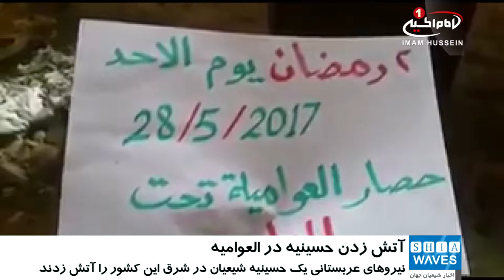اقدام نیروهای امنیتی عربستان سعودی به آتش زدن یک حسینیه در العوامیه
نیروهای عربستانی یک حسینیه شیعیان در شرق این کشور را آتش زدند.

در بیست و هفتمین روز از محاصره شهرک «العوامیه» در شرق کشور عربستان سعودی نظامیان رژیم حاکم بر این کشور، یک حسینیه شیعیان به نام حسینیه حضرت «زهرا سلام الله علیها» را آتش زدند.

به گفته فعالان، این حسینیه در محله «الدیره» شهرک العوامیه واقع شده که بر اثر بمباران مداوم نیروهای سعودی دچار آتش_سوزی شده و قسمت عمده ساختمان آن ویران شده است.

نیروهای امنیتی رژیم عربستان سعودی، بی توجه به حرمت ماه رمضان همچنان به اقدامات غیر انسانی خود در مناطق شیعه نشین این کشور، ادامه می دهند.

با توجه به حرمت ماه مبارک رمضان نیروهای رژیم آل_سعود نه تنها از شدت محاصره بر شهرک العوامیه نکاسته اند، بلکه سخت گیری خود درباره رفت و آمد ساکنان و فعالیت‌های روزانه آنها را شدت بخشیده اند.

محله المسوره نیز شاهد تیراندازی سنگین نیروهای امنیتی و نظامیان بود.

در همین رابطه اعلامیه هایی در بین ساکنان این منطقه مبنی بر لزوم رعایت احتیاط و هوشیاری پخش شد، چرا که نیروهای حکومتی به صورت عمدی، منازل و افراد پیاده را هدف قرار می دهند.

این نیروها، همچنین از موانع بتنی جدیدی برای بستن خیابان‌های فرعی شمال العوامیه استفاده کردند.

این در حالی است که همه راه‌های ورودی به این شهرک بسته شده و این موضوع باعث محدود شدن رفت و آمد شهروندان این منطقه شده است.

نظامیان عربستان سعودی، تقریبا یک ماه است از ورود آتش نشانان و نیروهای دفاع شهری به شهرک محاصره شده «العوامیه» جلوگیری می‌کنند.

وضعیت «العوامیه» همچنان دور از چشم رسانه‌هاى جهان نگه داشته شده و رژیم سعودی مشغول سرکوب روزانه شیعیان در آن است.